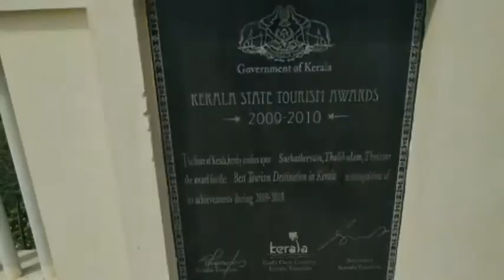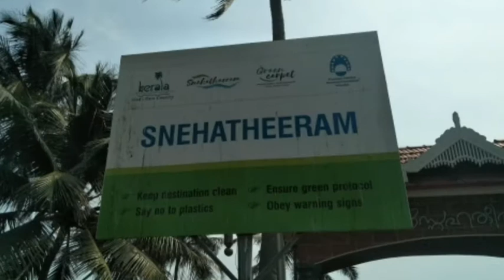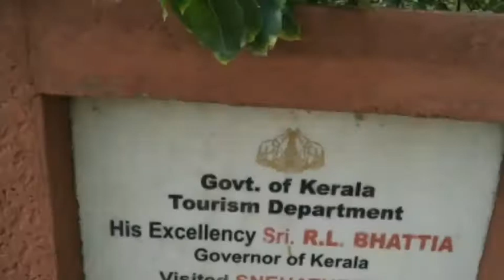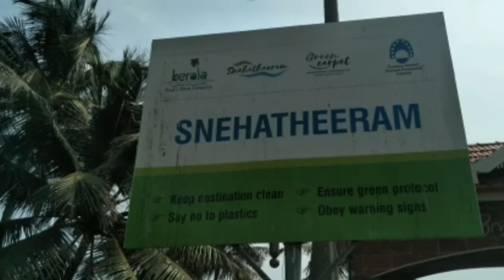Snehatheeram Beach,Thambankadavu Beach Road,Thalikulam,Kerala